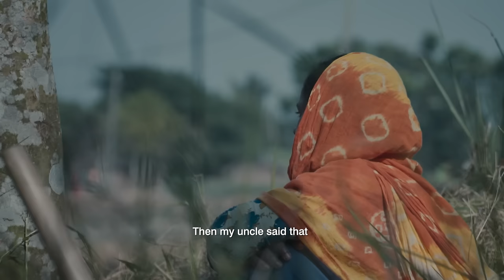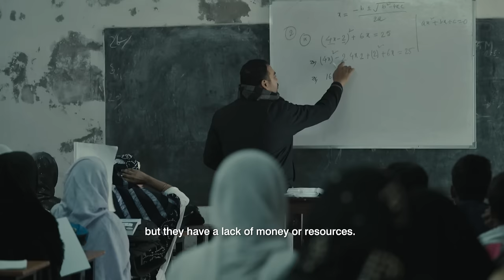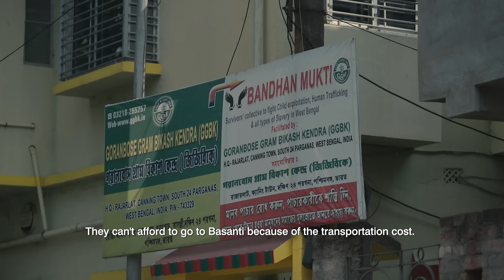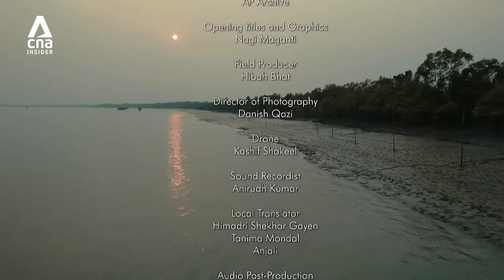Indian Child Brides: The Unseen Cyclone Victims, And Those Fighting For Them | Women Of The Wetlands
The Sundarbans is home to a sprawling, biodiverse wetland. Tropical cyclones frequently hit the area.

In the aftermath of these disasters, families resort to selling or marrying their daughters to relieve themselves from financial pressure. While some are lucky and manage to escape or are rescued, they return home only to confront the social stigma attached to their traumatic experience.

Education is key not only for children but their parents.

00:00 Forced marriages: Indirect impact of extreme weather
04:58 India is home to the largest number of child brides
06:19 Farida was 13 when she was tricked into marriage
12:18 Educating students on child marriage
15:21 Mijana was sold at age 16 due to financial stress
24:00 Impact of using embankment to mitigate deforestation
31:13 Why mangroves could help protect the islands
39:32 Finding acceptance

About the show: Women of the Wetlands is a story about how climate change has impacted the women of the Sundarbans and how they are fighting back.